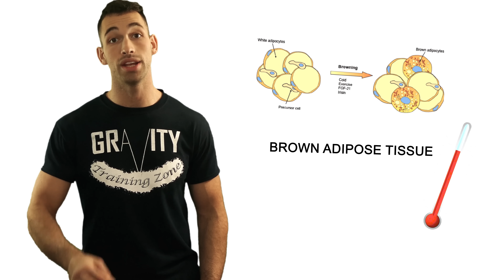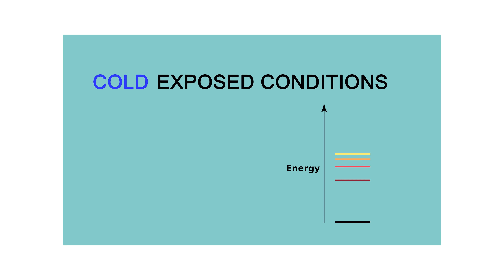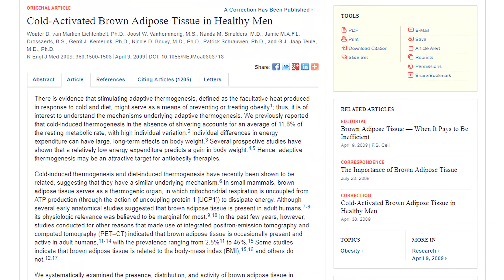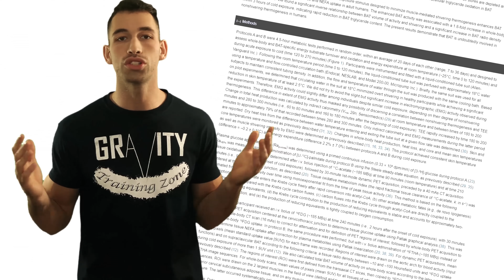Cold Showers for Weight Loss (BURN 400 CALS) | Proven Benefits of Cold Showers for Fat Loss + Muscle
Scientifically proven benefits of Cold Showers for weight loss. Can you burn 400 calories with a cold shower? Learn how to take a cold shower for weight loss, fat loss, strength and muscle building benefits.

Timestamps:
Weight Loss: 0:37
Brown Adipose Tissue: 1:11
Experiments: 2:06
Cold-Activated: 4:18
Concrete Numbers: 5:04
Benefits: 5:47

Cold showers look painful, but would you believe if someone told you taking a cold shower everyday can get you to lose a few extra pounds off the scale every week? Neither would I. But let's take a look at the research and see if there's any truth to this. Theres a lot of hype out there about cold showers so in today's video I want to help you discover the true benefits of taking cold showers while simultaneously dispelling all the myths. Let's start with weight loss. is there any true relationship between cold showers and losing weight. There have been claims that you could burn an extra 500 calories a day just by taking a cold shower. And I don't know if you guys know this but 500 calories is more than some people burned during an intense cardio session. On top of that people have published books audibles and articles all about this topic swearing that this is a true fat loss hack. The theory typically goes like this. When you're born you're born with adipose tissue and this is what we all generally refer to when we're talking about body fat. But theres another type of fat known as brown fat otherwise known as bat or brown adipose tissue. The main function of these brown fat cells is to generate Heat. That's why these are overly abundant in babies. These cells are typically inactive but if you find yourself in a very cold environment that's below room temperature then these bat cells are supposed to activate in order to generate Heat for your body. So ultimately these Brown fat cells will be burning regular fat once activated in a cooler environment. Awesome! there's proof for this right. Well. let me tell you about my research. I scoured the internet looking for a study where they compared two groups of people with a control group and an experimental group and to my surprise I didn't really find much. Finally when I did find a couple articles that claimed that there was scientific proof the proof was not that strong. First of all all these experiments were set up to determine if subjects in cold exposed conditions would experience an increase in energy expenditure and if they would activate more brown fat cells. The problem is is that there's a big difference if your energy expenditure increases 25 calories versus 400 or 500 calories like many proponents of cold showers want you to believe. The truth is that the results from the studies show that the difference in energy expenditure is there but it's not really all that significant except in certain cases. So what I mean by that is that in one of the studies one of the subjects increase the amount of calories burned per day by 400 calories. That's something that I'm sure we would all love to have but in the same study the average increase across all the subjects was only around 70 calories. So that's obviously a pretty small effect 70 calories isn't gonna have you tightening your belt up every week. So it's clearly a very small effect and on top of that if one person could burn 400 calories and another person would only burn 70 calories then it's obvious that there's huge variation from person to person. Meaning you might burn even less than 70 calories you might burn 10 because of the amount of brown fat cells you may have and way they react to cold environments. On top of that these experiments aren't exactly applicable to a regular person taking a thirty second cold shower. Many of these studies were super particular about how they would keep their subjects whole body cold for hours. One study even used a liquid conditioned tube suit which would have cold water poured into it. I don't know about you but I don't have a liquid conditioned tube suit. I also don't have a method to ensure that my whole body stays at a certain temperature the whole day. So some people are taking this to the extreme by swimming in freezing cold water to burn more fat from their workouts. I'd rather not swim in freezing cold water for the possible opportunity of burning 70 extra calories. I feel like a lot of people that are overweight might be looking for a shortcut or a quick fix and those are the people trying cold showers or putting an ice pack behind their neck with minimal results and there's a reason for that. One study titled "cold-activated brown adipose tissue in healthy men" found...